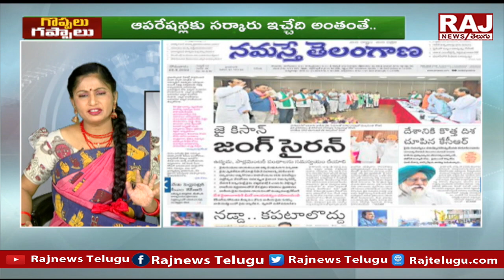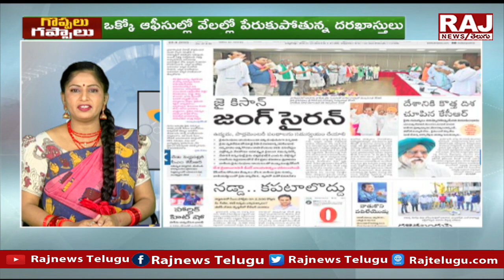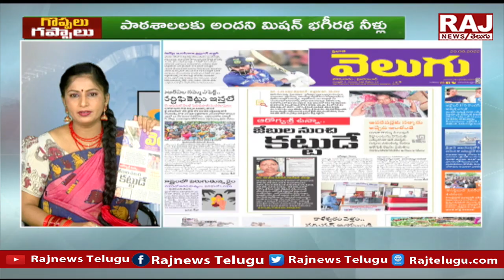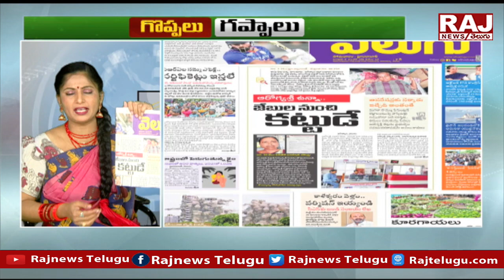స్కాముల్లో కల్వకుంట్ల ఫ్యామిలీ ఫస్ట్..? కేటీఆర్ కోసమే 111జీ.వో ఎత్తివేసిన కేసీఆర్..? |GoppaluGappalu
స్కాముల్లో కల్వకుంట్ల ఫ్యామిలీ ఫస్ట్..? కేటీఆర్ కోసమే 111 జీ.వో ఎత్తివేసిన కేసీఆర్..? | Goppalu Gappalu with Gadusu Pilla | Telugu News Papers | Raj News Telugu